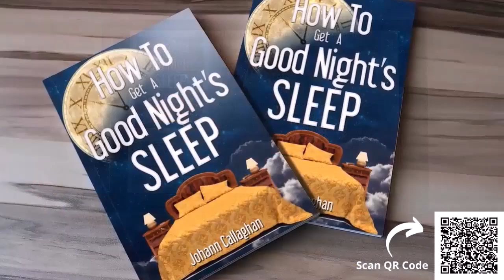How To Get A Good Nights Sleep Book Advert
The ability to rest is the body's key to healing. Do you struggle with getting asleep at night, staying asleep and feeling exhausted? How to Get a Good Night's Sleep is easy to understand, solution based, and backed with research to help you take back control of your night's sleep.

Testimonials:

"This book is a simple approach to getting a good night's sleep." (Heidi Sawyer, author of Highly Intuitive People)

"How to Get a Good Night’s Sleep is an excellent well written resource for anyone who would like a good night’s sleep. It is easy to follow yet packed with practical invaluable strategies. I particularly like that the strategies are natural in nature but research supported, which means the reader can be confident that the approach works." (Donna Kennedy, bestselling author and professional speaker)

"You will sleep better and feel more rested if you read and apply the information in this book! Johann Callaghan has created a simple, easy-to-read masterclass on sleep." (Dr. Gloriane Giovannelli, Shining Light on the Journey, Together)

Johann Callaghan is known for helping to empower people to live a healthy and happy life. As an author, speaker and online trainer she helps people overcome their health frustrations by taking actions to take back control of their health in workshops, talks, and online courses. - JohannCallaghan.com

Amazing Authors like James Clear, Dale Carnegie, Stephen R. Covey, Dalai Lama, Napoleon Hill, Jay Shetty and more!

My Podcasting Platform
I use Buzzsprout podcast hosting for my podcast and if you sign up through my special link, Buzzsprout will give you a free $20 gift card from Amazon while I got a commission at no additional cost to you. Pretty cool if you ask me!